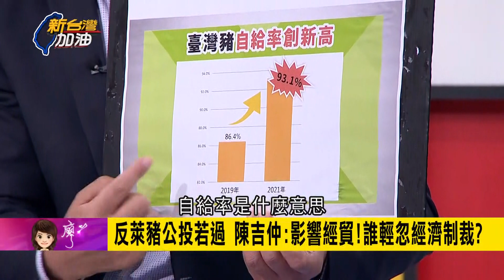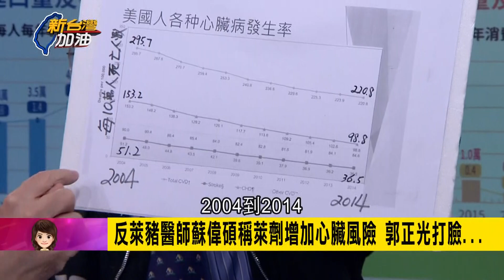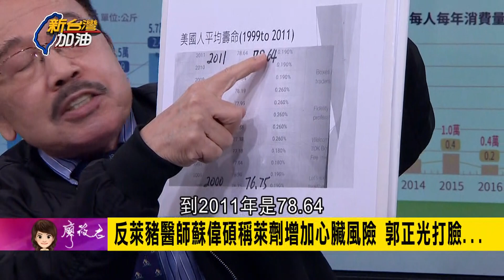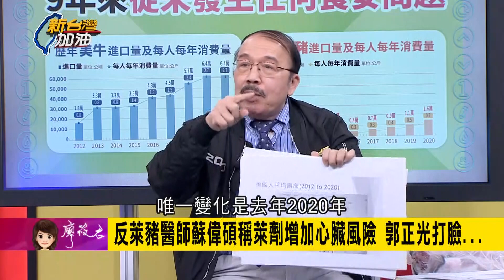國民黨公然羞辱美國人? NASA科學家用數據打臉"毒豬說" 怒嗆別以政治立場汙名化美豬!｜廖筱君主持｜【新台灣加油 精彩】20211203｜三立新聞台